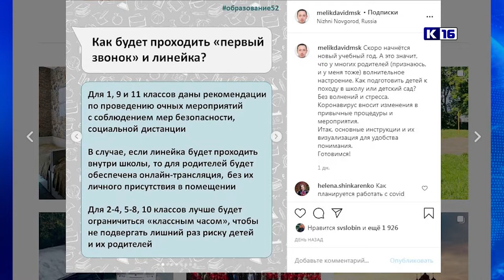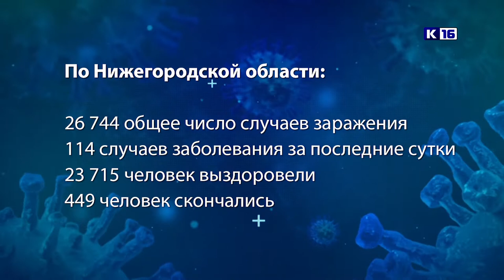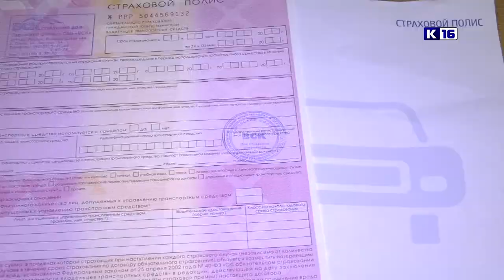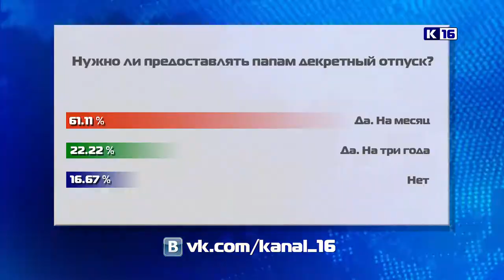Новости Сарова 24.08.2020